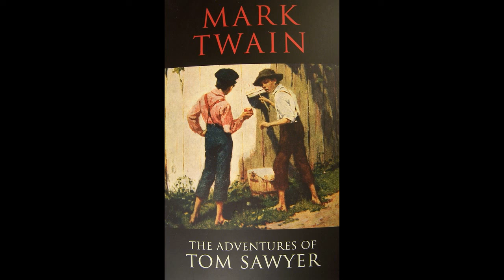TAoTS Chapter 14of29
Longman Simplified English Series (Chapter 14)

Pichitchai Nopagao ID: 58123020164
B.A. 4/3 Group 2
Critical Reading  (Teacher Orawan Ketkaew)